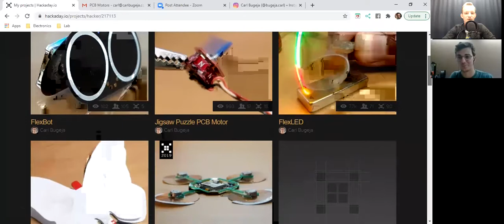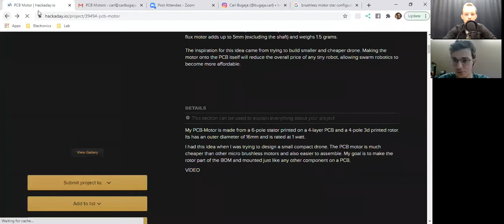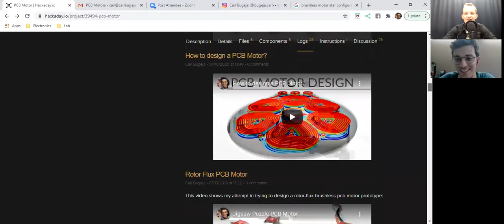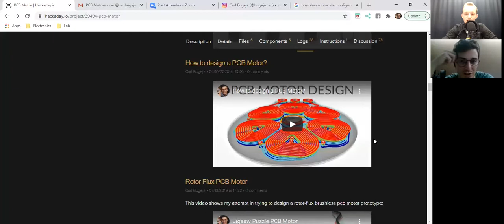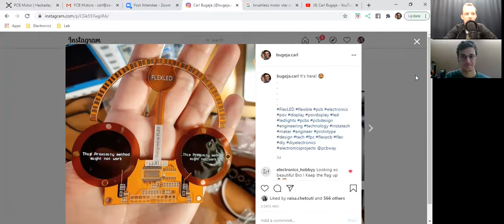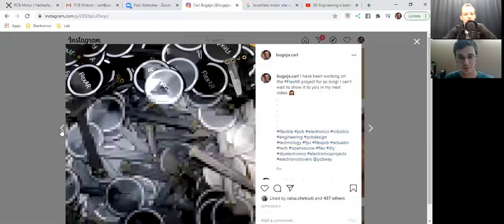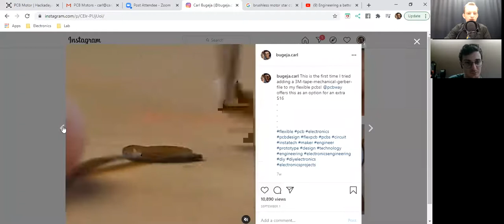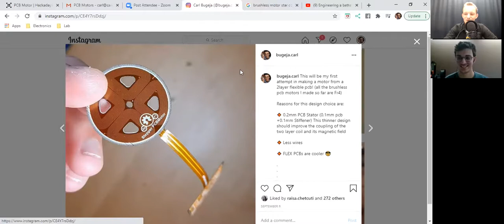Carl Bugeja Designs PCB Motors - Interview With Electronics Engineer